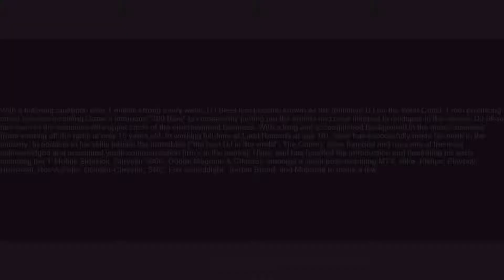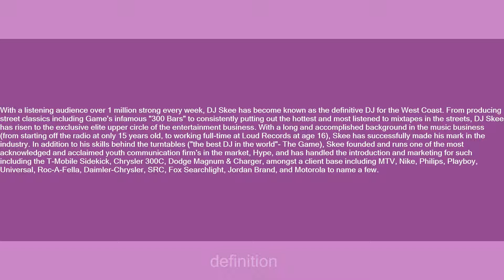DJ Skee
Slang flashcards: